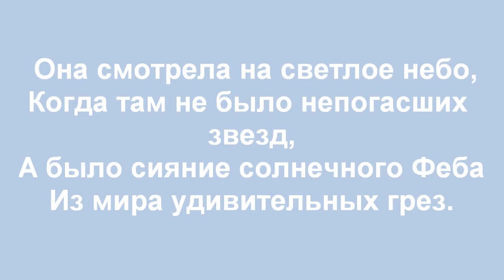Светлое небо.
Стихотворение "Светлое небо". Автор - Теймураз Мамучадзе.